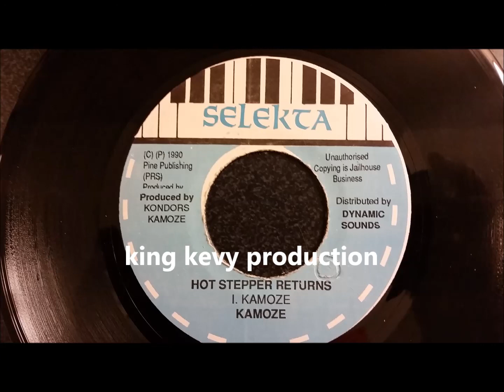Ini Kamoze - Hot Stepper Returns - Selekta 7" w/ Version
Ini Kamoze
Hot Stepper Returns w/ Version
Selekta 7" 1990
Riddim: Hot Milk